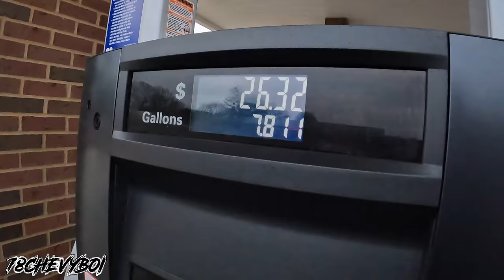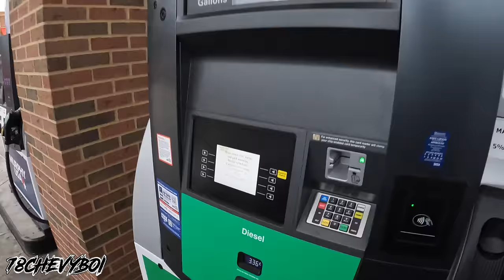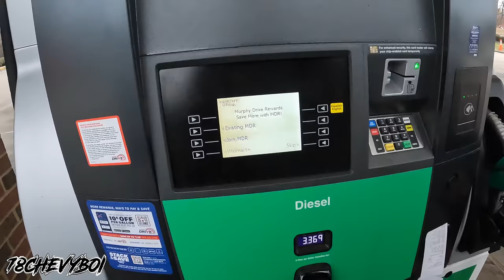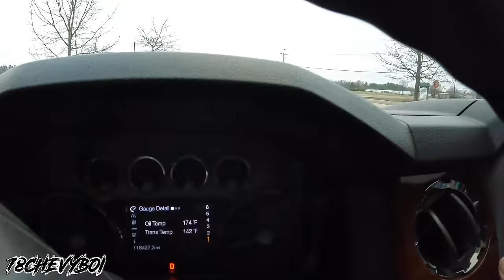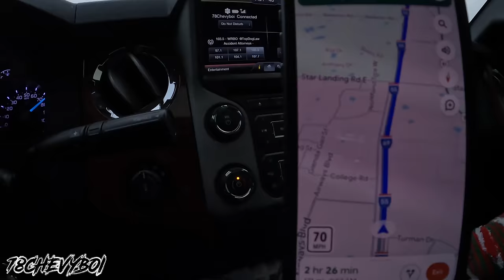78Chevyboi personally delivers the 408 Stroker Motor to the WINNER 🥇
Thanks 🙏🏾 Advance‼️‼️‼️